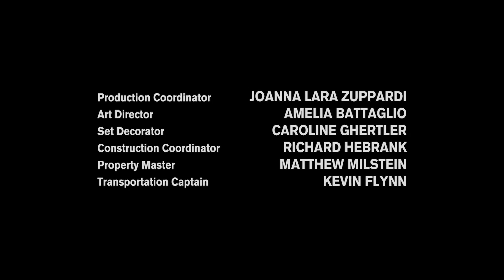Kevin Can Wait | Pilot | Daily Laugh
From season 1 episode 1, Former police officer Kevin discovers that retirement -- in some ways-- holds greater challenges than life on the job.

Welcome to Daily Laugh, the best destination for all you comedy enthusiasts out there!